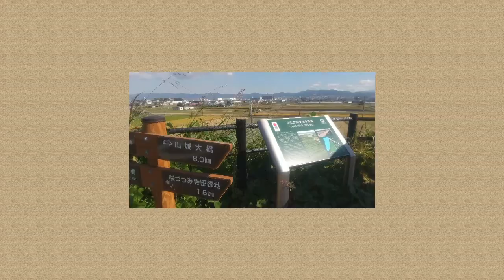木津川の流れ橋に行ってみた（後編）(2022.10) Japan Kyoto prefecture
映画の撮影で有名な流れ橋に行ってみました。（後編）
I went to Nagare Bridge, which is famous for shooting movies. (first half)